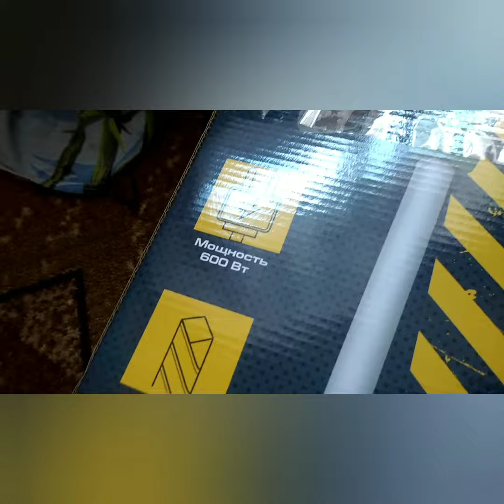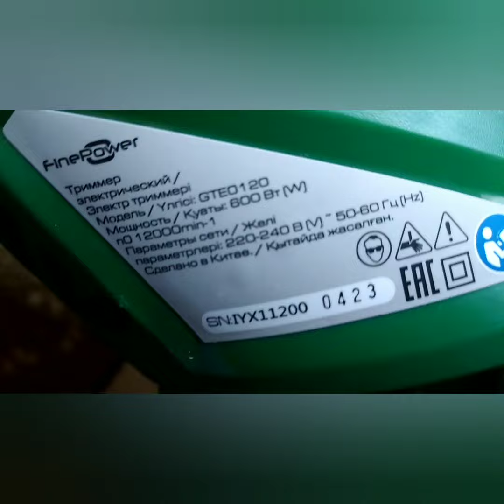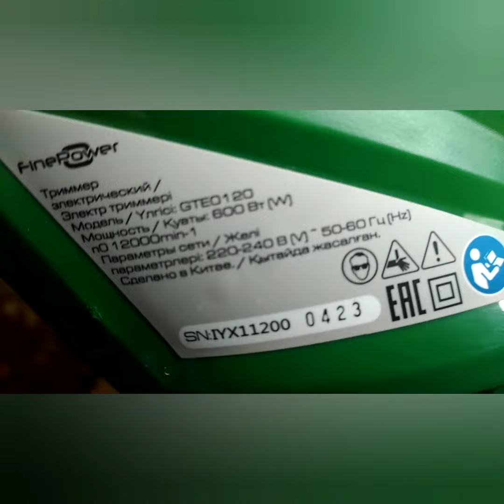тестируем электротриммер Finepower 600 ватт в саду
триммер электрический Fainpower